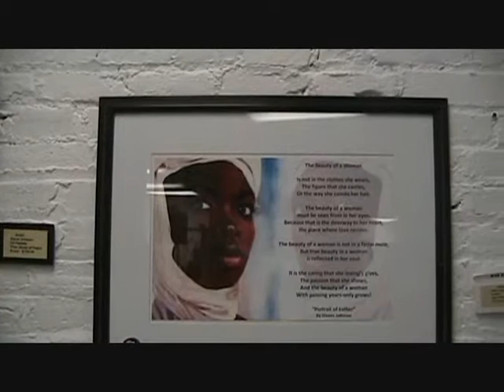Wheels of Art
Directed and Produced by Joann Guerilus, Wheels of Art was shot at The Independence Art Studio in Philadelphia, PA. Wheels of Art profiles Carlton Sanders, a local artist, as he takes part in a demonstration known as Wheelchair Art. Wheelchair Art is an art form by which a wheelchair is painted, providing the artist with a unique paintbrush. Once the paint is on the chair, the artist then rolls onto a fresh canvas and creates whatever artistic image comes to mind. Carlton, along with another fellow artist, provides viewers with his unique perspective on art, including the type of art he enjoys and what art means to him on a personal level.